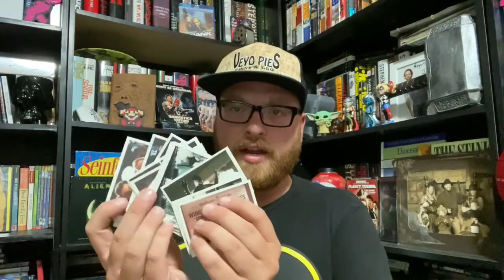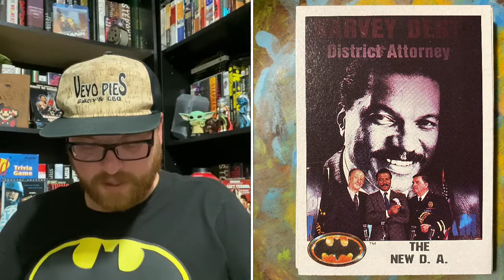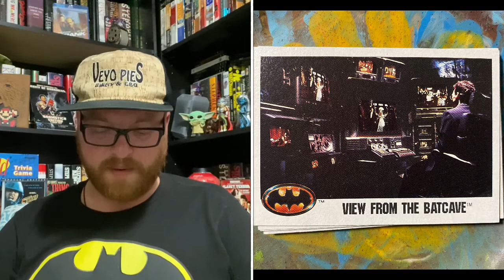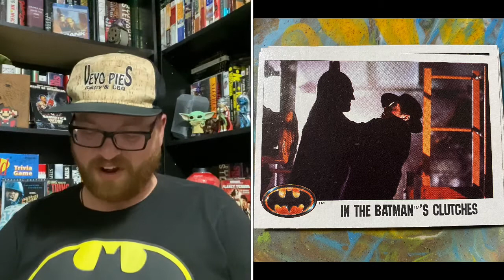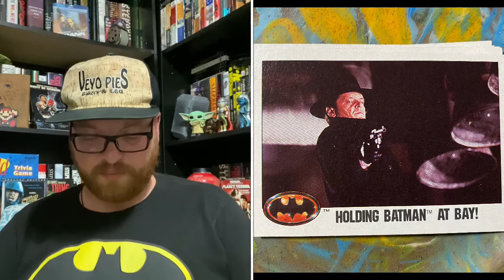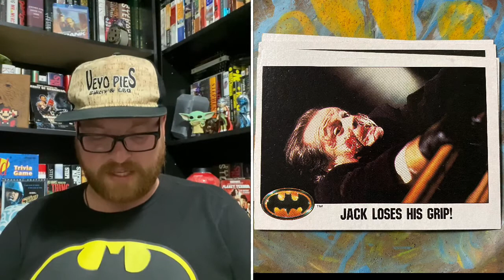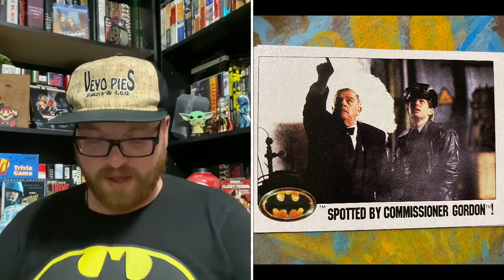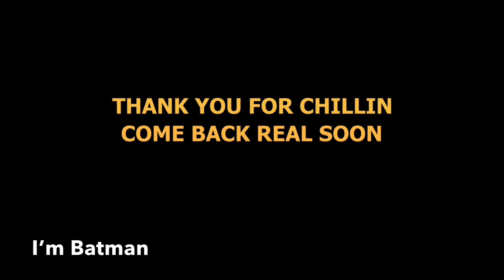Batman Audiobook TOPPS 3: Axis Chemical - The YattaMagnus Show S01E05